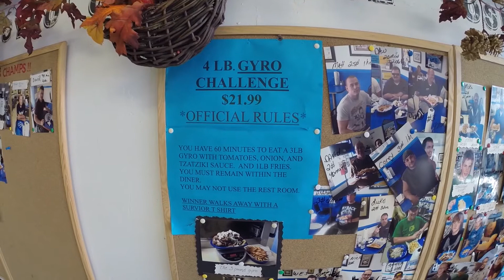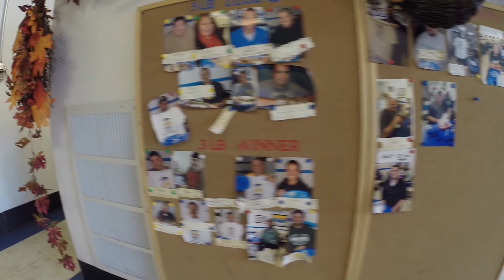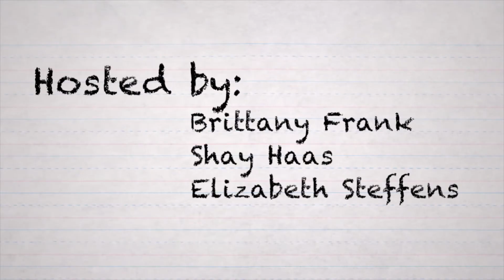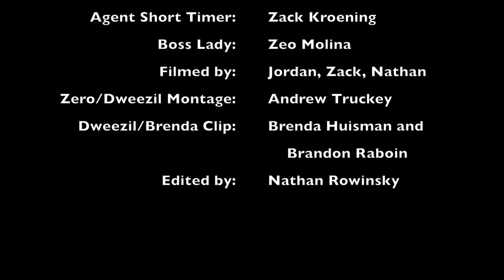Episode #124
Watch another episode! This episode has murder mystery, TV facts, news about the school, stories about a man getting chased by cops and a cross bow man, along with all the gyros you could eat!